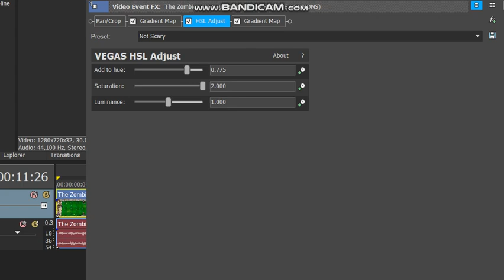The Filter For My Verison Of Clearer Effect